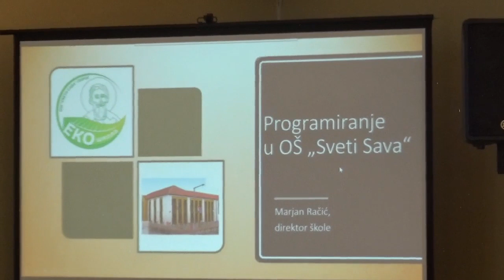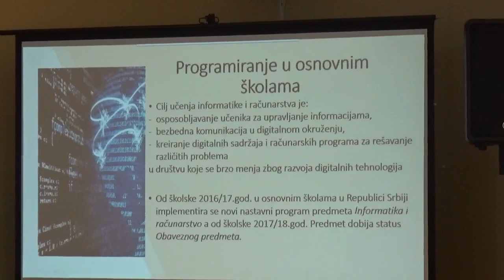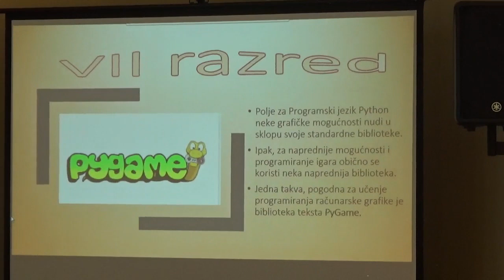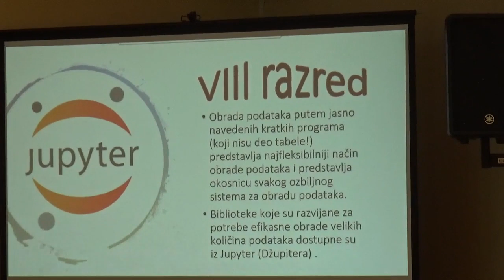Marjan Rančić, direktor OŠ "Sveti Sava", izjava Konferencija IT tehnologije, 06.12.2019